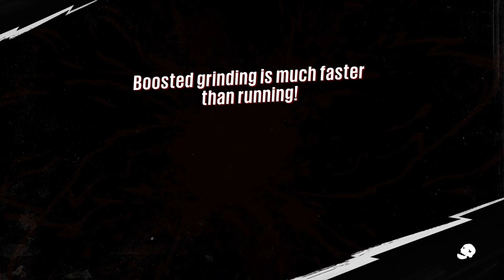Sunset Overdrive Walkthrough PC Part 10 - Ship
Sunset Overdrive Full Gameplay Walkthrough on PC